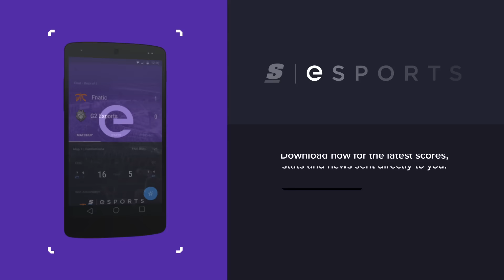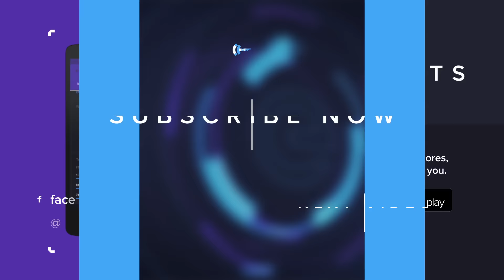LOD on nV’s goals: ‘We can end up being a top 3 team by the end of the split. It’s still possible’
Team EnVyUs have fallen slightly in the standings, but are still in a strong playoff spot despite an 0-2 loss to Team Liquid on Saturday.

William "scarra" Li spoke with Benjamin "LOD" DeMunck after the games to break down his team's Rumble and Karthus picks, the middle-of-the-pack competition and his expectations for nV moving forward.